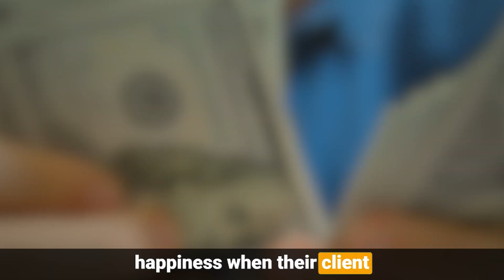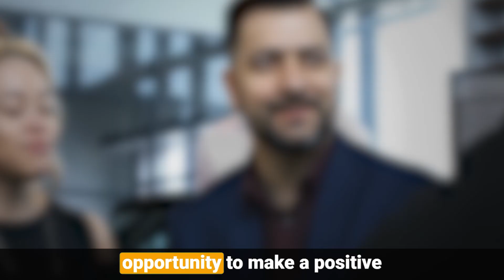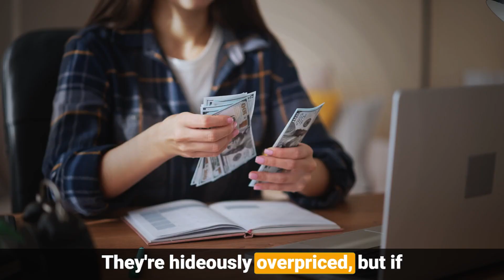How Much Money Our Students Making From Overages Business | Tax Sale Overages By Bob Diamond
✅ America's Tax Sale Attorney Reveals $14 Million Daily Slush Fund
🔥 Free Training Reveals How to Claim Your Share:

🎬 Dive into the exciting world of Tax Sale Overages with Bob Diamond! 🏡💰 In this eye-opening video, we explore the incredible success stories of our students who have ventured into the lucrative realm of overages business. Wondering how much money they're making? Join us as we spill the beans on their financial wins!

Hey there, future viewers! 👋 Ready to dive into the world of Tax Sale Overages with the one and only Bob Diamond? 🌟 Get comfy and join us as we explore "How Much Money Our Students Are Making From Overages Business." 💰

🏠 Ever wondered about the secrets of success in real estate, tax sale overages business? Bob Diamond, a trailblazer in the field, is here to guide you through the ins and outs of Tax Sale Overages. Get ready to learn, grow, and discover the possibilities with Bob by your side.

🌟 Bob Diamond Reviews and Real Estate Expertise 🌟 Curious about the man behind the magic? Discover why Bob Diamond is hailed as a guru in Real Estate! From reviews to real-life success stories, we unveil the secrets that make Bob Diamond a trailblazer in the industry.

💎 Learn Tax Sale Overages with the Tax Sale Blueprint 💎 Ready to unlock the potential of Tax Sale Overages? We've got you covered! Dive into the Tax Sale Blueprint and let Bob Diamond guide you through the ins and outs of this game-changing strategy. Hear testimonials, reviews, and firsthand experiences that will inspire your journey into tax sales.

🚫 Dispelling the Myths: Bob Diamond Scam or Real Deal? 🚫 Let's address the elephant in the room. Is Bob Diamond legit or a scam? We debunk myths, share authentic reviews, and provide you with the transparency you deserve when it comes to tax sales, foreclosures, and real estate.

🔍 Bob Diamond, Real Estate Attorney - Your Trusted Guide 🔍 Meet Bob Diamond, not just as a mentor but as a seasoned real estate attorney. Uncover the expertise that sets him apart in the tax sale overages arena. Learn about his role as a tax attorney and how it influences the success of our students.

Few Words About Our Real Estate Genius Bob Diamond

Bob Diamond is known as America's Tax Sale Attorney and is also a real estate investor and the owner of Diamond Law Center.

As a real estate attorney, Bob Diamond simplified and systematized the process of making money with tax sale overages and has taught more people how to recover overages for foreclosure victims than anyone else.

If you're interested in learning how to make money quickly and easily with Tax Sale Overages, Bob has a free online class you can attend

See Reviews on Bob Diamond's Tax Sale Overages System Called Tax Sale Blueprint

✅ Don't Miss Another Tip From Bob Diamond

❓ Have You Attended My Free Tax Sale Overages Online Class Yet?